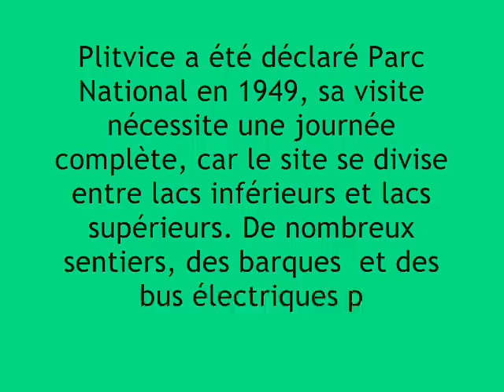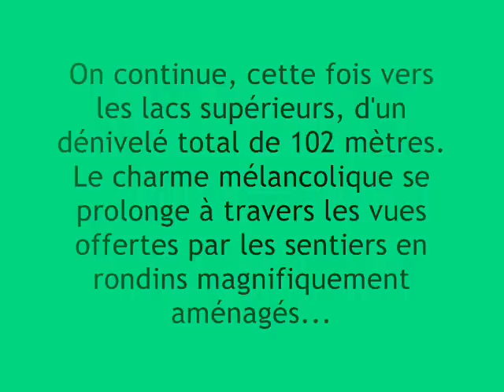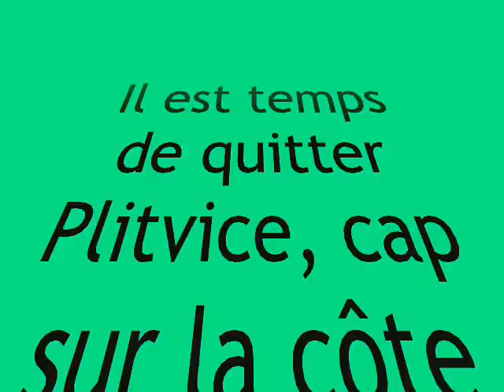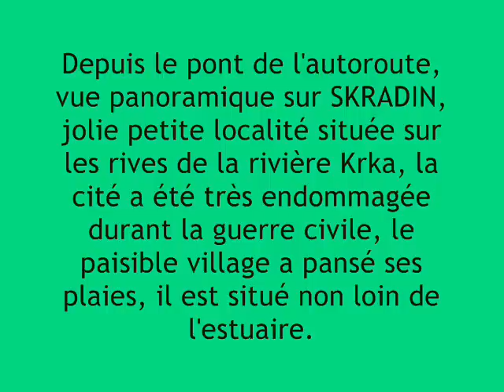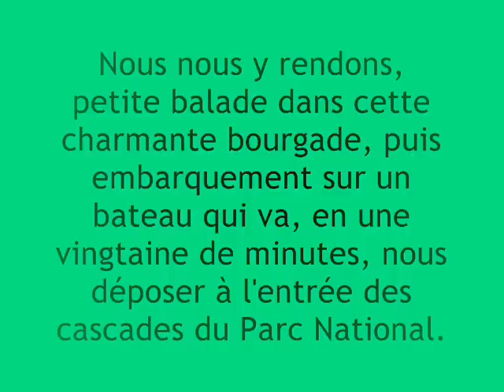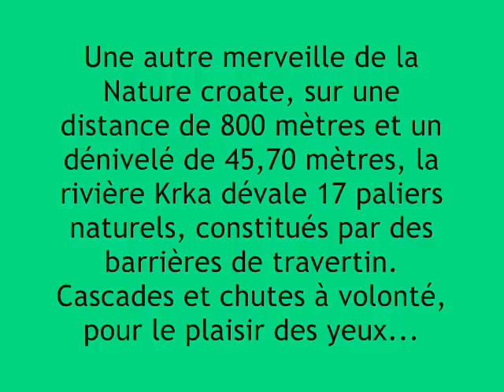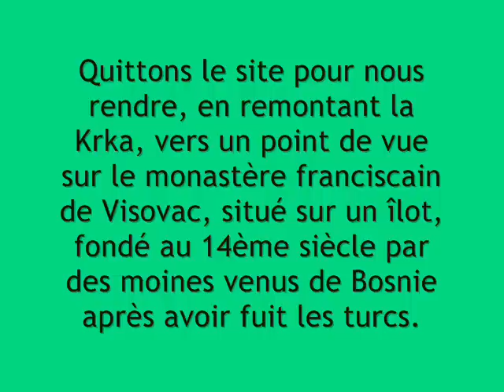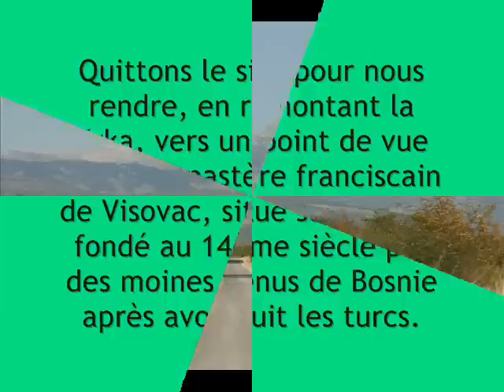CROATIE - HRVATSKA : Plitvice & Krka, parcs nationaux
De chutes en cascades, la douceur des paysages verdoyants qui entourent les lacs de Plitvice et les belles cascades de la rivière Krka...